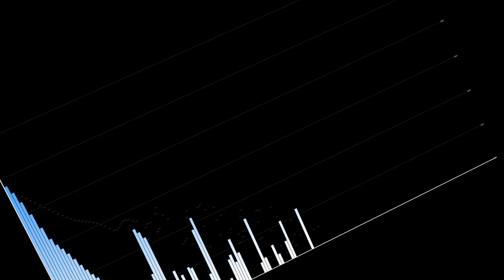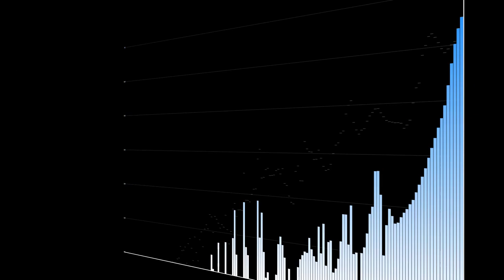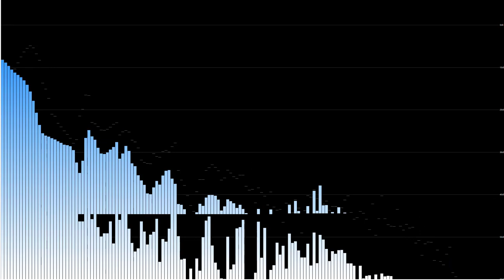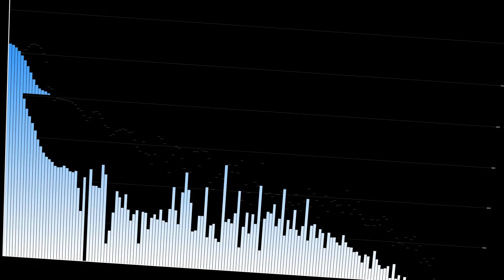keith303 it's all meaningless without renoise, techno, 2020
FREE NO COPYRIGHT VIDEOS
I only make videos without rights in them all my videos can be used on youtube and other social media platforms out there.
I have several YouTube channels.
RGJMAXSHOW
RGJMAXVIDEO
RGJMAXGAMES

I regularly upload new videos to all Youtube channels and I regularly post messages I always respond to messages on videos of mine.

I thank everyone very much for their donations to me it will certainly be put to good use

Here are some links that generate money by doing surveys watching videos visiting websites playing games.
You can quickly earn tens of euros / dollars with these links.
By registering through these links you will receive a bonus from me per register.
Sign up quickly and start earning through these links of mine,
here under all the links that make money

Earn good money friends through these links above.
In these difficult times, every penny counts.
But there is certainly more than a few cents to be earned here.
I earn tens of euros with these apps every day.
I hope you also have fun with it.
And use your money wisely and spend it wisely.

I hope you come back to my YouTube channel here.

Thank you very much for visiting my YouTube channel.

Remond Reichwein
RGJMAX
Gelderland Netherlands